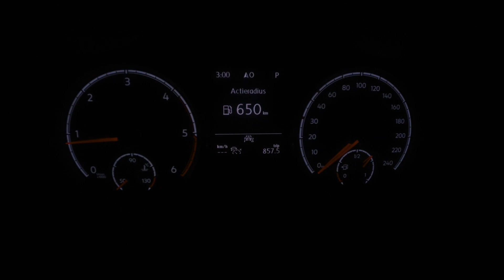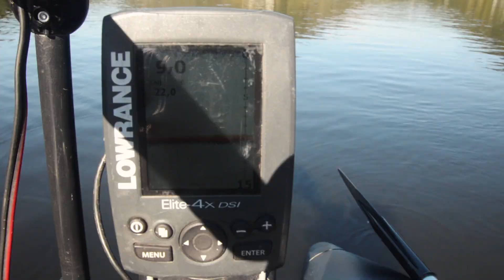French barrage 2021: Carpfishing on a 400ha lake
In september 2021 ging ik samen  met op een Frans stuwmeer karpervissen!
In septembre 2021 me and my mate Dries went fishing on a 400ha French public barrage!
En Septembre 2021 mon ami Dries et moi sont allé pecher un barrage de 400ha en France!